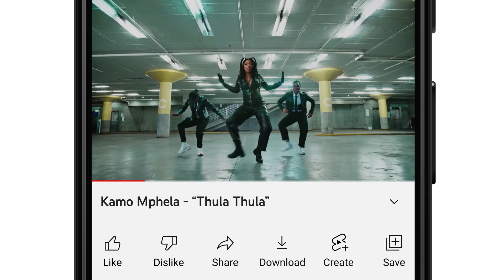STREET ANTHEM X YOUTUBE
((((BOOM)))) @YouTube shorts is taking over Top10StreetAnthems and yes, we want to show your awesome video on MTV Base!

It’s simple, just put your smartphone to some good use by creating a cool 30 - 60 seconds video using YouTube shorts. It can be a video of you singing, lip-syncing, dancing, or anything creative and make sure to upload on YouTube shorts & Instagram using the MtvBaseXshorts (very vital 😍).

Get filming today & start uploading your shorts now!